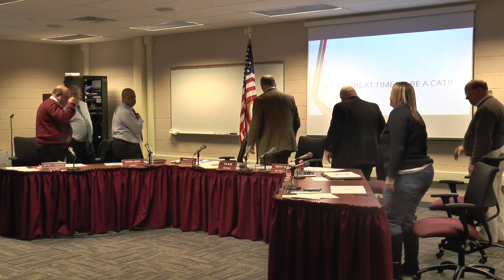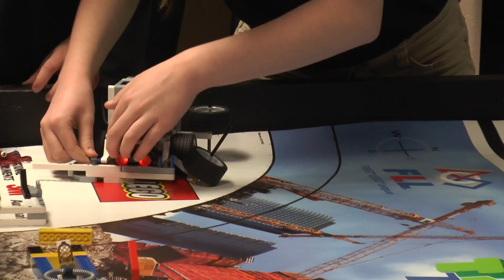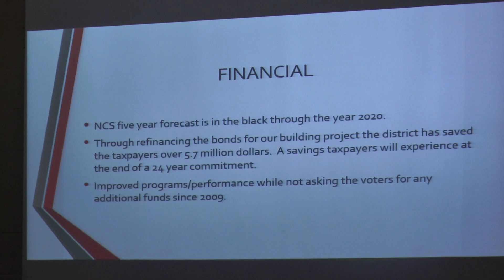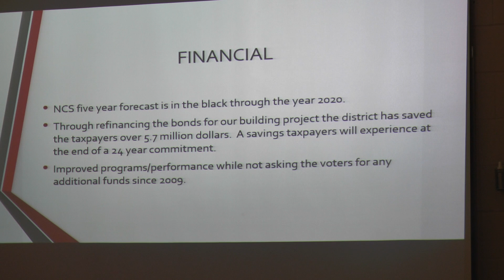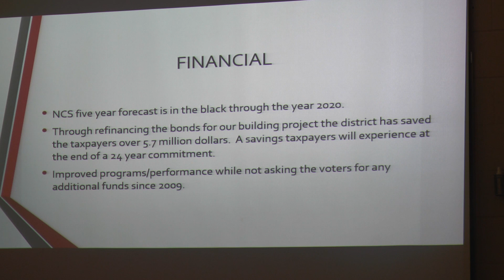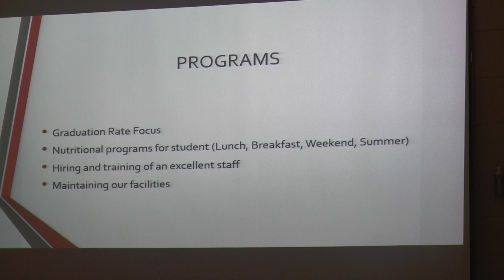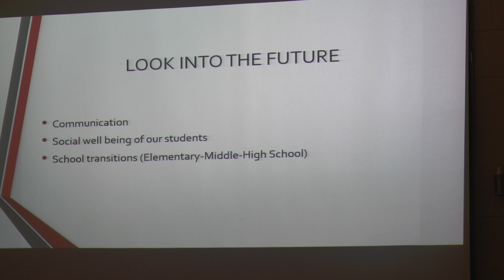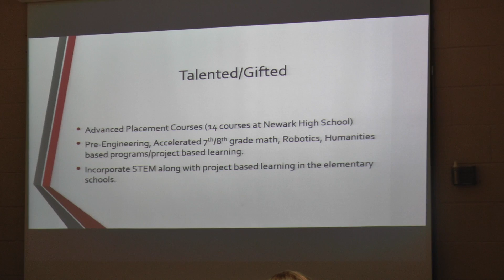Board Meeting 02/08/2016